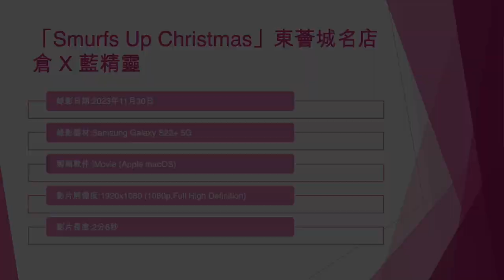「Smurfs Up Christmas」東薈城名店倉 X 藍精靈 (3) - 2023年11月30日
錄影日期:2023年11月30日
錄影器材:Samsung Galaxy S23+ 5G
剪輯軟件:iMovie (Apple macOS)
影片解像度:1920x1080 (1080p,Full High Definition)
影片長度:2分6秒